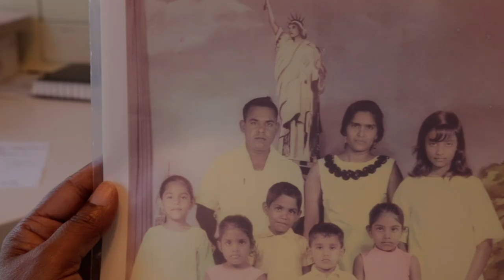Loyalty: Stories (2019) | Trailer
Loyalty: Stories is the first documentary film series to capture what life is like for American Muslims in the military.

The films take viewers to military bases and cities across the country to show how Muslims are serving their nation, community and faith.  The project features a diverse group of men and women–immigrants, converts, and American-born Muslims–who gave an oath to protect the United States and uphold its Constitution. Because of their commitment to military service (which according to the Pew Research Center, is the most respected occupation in America), these storytellers are in a unique position to inspire learning, while also confronting anti-Muslim bias. As a former Marine Corps veteran asserts during his interview, "Didn't I fight for [my family's] right to be Muslim in this country?" Ultimately, the project’s goal is to encourage viewers to examine their assumptions about who is an American Muslim and who is a veteran.

Kartemquin's films have received four Academy Award® nominations, and won six Emmys® and three Peabody Awards, among several more major prizes. In 2019, Kartemquin was honored with an Institutional Peabody Award for "its commitment to unflinching documentary filmmaking and telling an American history rooted in social justice and the stories of the marginalized." Recognized as a leading advocate for independent public media, Kartemquin has helped hundreds of artists via its filmmaker development programs and championing of documentary.